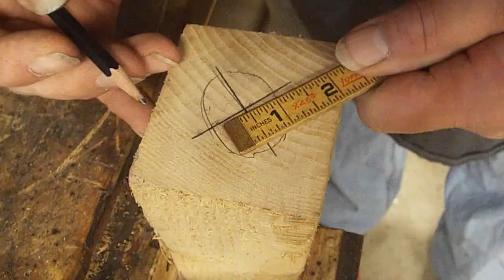GPW 102 - Off-Center Turned Hammer Handle (Detailed How-To)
A more detailed look at how I turn hammer handles.